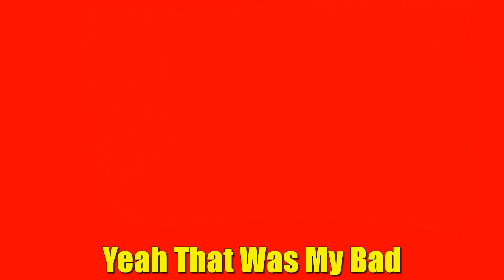Lava Room With Big Ball's | Resident Evil 4 | VR